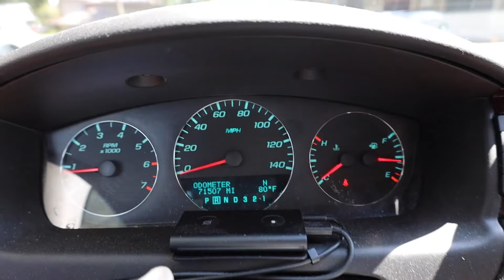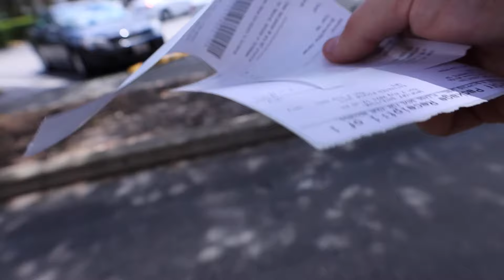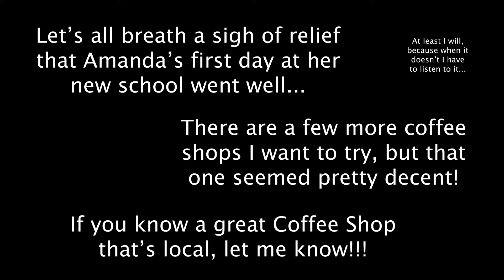Gotta Find a Local COFFEE Shop in Altamonte Springs, FL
We've lived here long enough that I should have been able to find a local coffee shop in Altamonte Springs... But I haven't, so today we're gonna try Fox Tail Coffee. It's not far away... But man, I miss having a coffee shop within walking distance. Oh well! I've also got to send my camera back for repairs because I broke it for the third time!

Here's some of the other gear I use.

Canon EOS R
Canon G7X
50 mm 1.8 RF lens
DJI Mini 2
DJI Mini
GoPro Hero 9
GoPro Accessories Bundle
Inexpensive Tripod
Better Tripod
Manfrotto PIXI Mini Tripod
Audio Recording
Apple Pencil
16" 2019 MacBook Pro
External Monitor
iPhone 11 Pro Max
360-Degree Time-lapse head
Ballhead Super Clamp
GoPRO Accessory Kit
Inexpensive Camera Mic
Point and Shoot Wind Screen

Favorite Camera Backpacks:
Peak Design Everyday Backpack V2 (20L)
Wandrd Prvke 31 L
Brevite Jumper Camera Bag